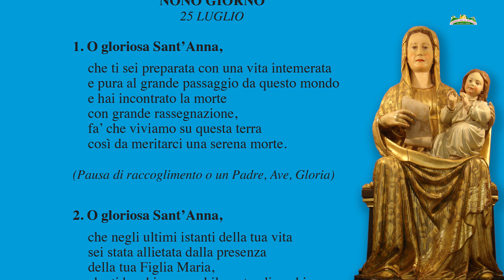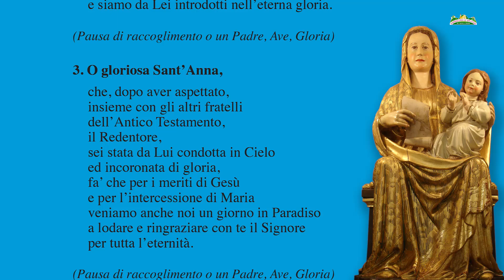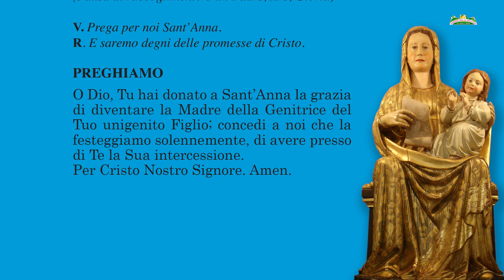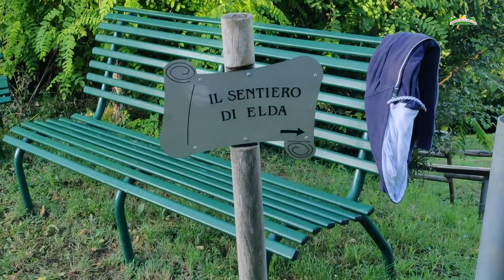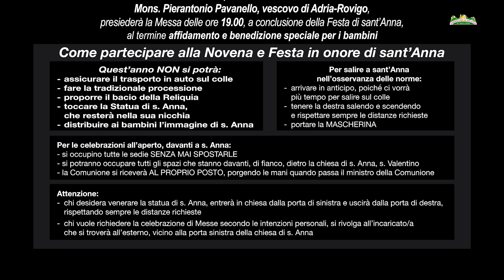NONO GIORNO NOVENA 2020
«Credo in Dio: mi fido... mi affido... confido in Dio.»
Nono ed ultimo giorno della Novena a sant'ANNA, 25 Luglio 2020.
Riflessione sul CREDO di don Marco Pozza durante la Novena a sant'ANNA nel santuario di Salcedo sul colle san Valentino.